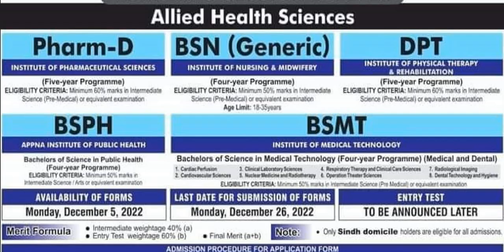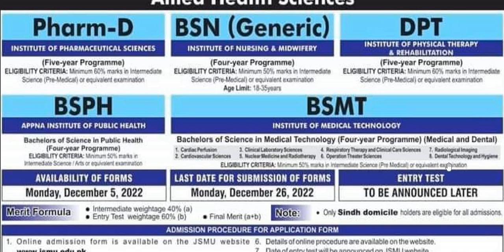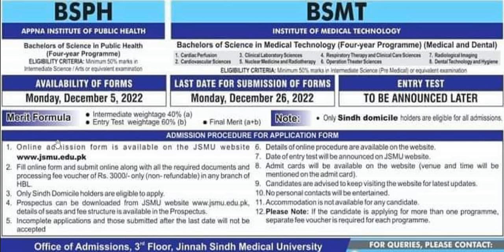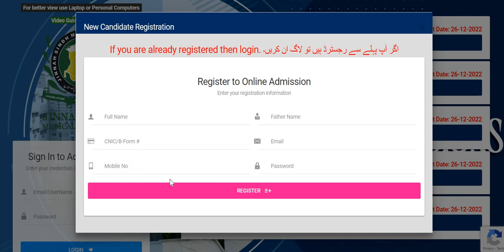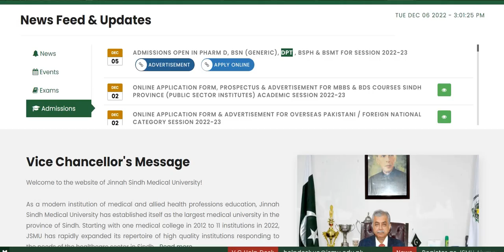Jinnah Sindh Medical University(JSMU)admissions 2022-23::Complete Detail about JSMU admissions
Jinnah Sindh Medical University (JSMU), Karachi*
Allied Health Sciences Admissions Session 2022-23
Sector: Govt
Last Date to Apply: 26 December, 2022
In this video, you will know admission detail about Jinnah Sindh Medical University in which admissions for 2022 have been announced in Medical Programs. This video provides you detail about Jinnah Sindh medical university offered programs, their fee structure, eligibility criteria, admission schedule, entry test, and application procedure.